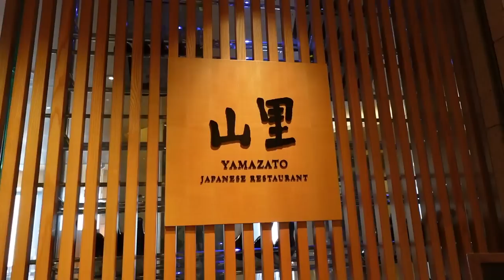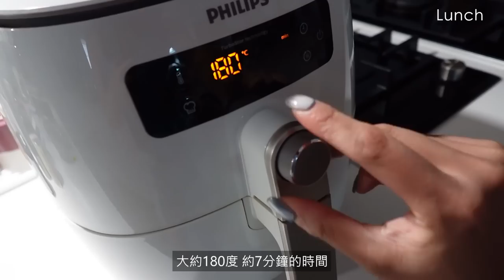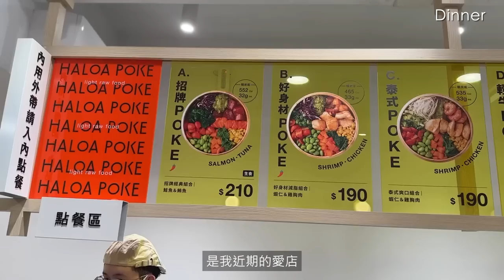無痛減脂!? 彈性飲食三大原則｜一週真實飲食記錄 |困難的決定…What I eat in a week as a flexible dieter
*影片標示熱量&蛋白質僅為粗估
*飲食記錄&訓練內容僅供參考
有更多疑問請諮詢營養師等專業人士

影片中介紹的女性運動服飾優惠到5/14
單件$799 兩件$1499 🫶🏻

肌能量燕麥卡滋 Protein Crunchy Granola
MAY U FIT x 蕎拉燕麥 共同研製
 ☑️Less無添加：不用色素、防腐劑
 ☑️More蛋白質：提升比例 - 約18%
 ☑️Yummy美味：椰糖低GI值減糖8%

Music by .irg - satisfy (feat. Patient Zero, Kaz Benson, Patient Zero Beats)